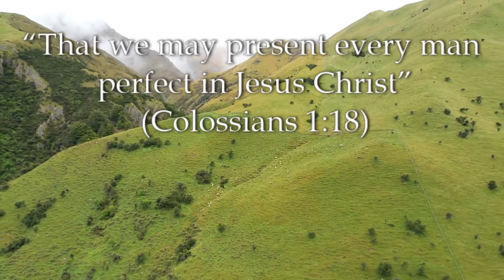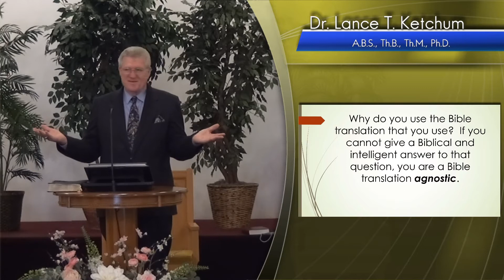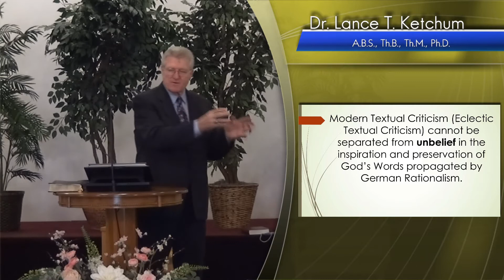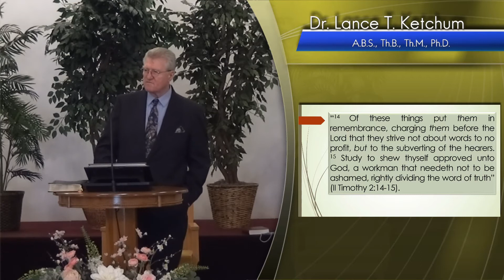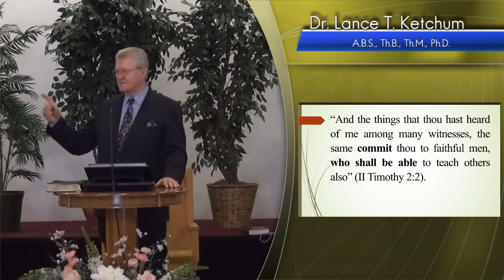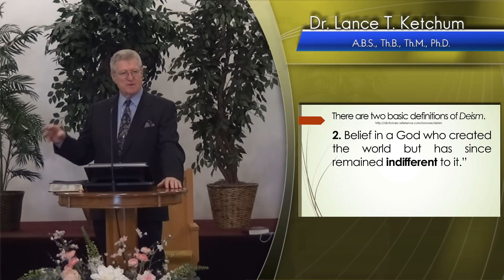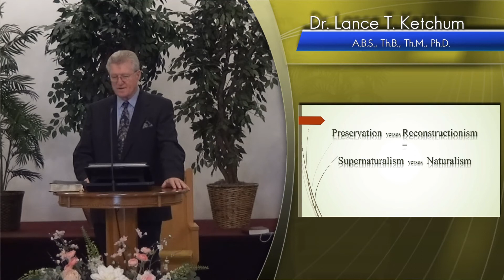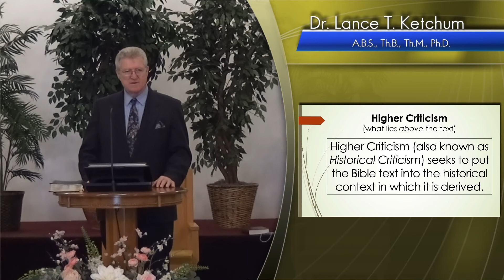I The Corruptions of Eclectic Textual Criticism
Why do you use the Bible translation that you use?  If you cannot give a Biblical and intelligent answer to that question, you are a Bible translation agnostic.  The word agnostic simply means – I don’t know! Undoubtedly, most people sitting in the pews of local churches know nothing of the issues of any kind of textual criticism or even what these terms mean.  Most people assume the Bible they hold in their hands is whatever their authoritarian leadership tells them it is.  Most people sitting in the church pews do not want to listen, or read about these kinds of topics because they make their heads hurt and they find them boring.  For this reason, these pew sitters will live their lives as puppets manipulated and deceived by people that they deem to be authorities on subjects too deep for them to comprehend.  Authoritarians depend on ignorance for maintaining their positions of power over the ignorant.  For those in Modernist/Liberal Churches, their Bible is simply a guidebook for life because their authoritarian leaders have taught them that the Bible is just a religious book full of myths and historic fairy tales.